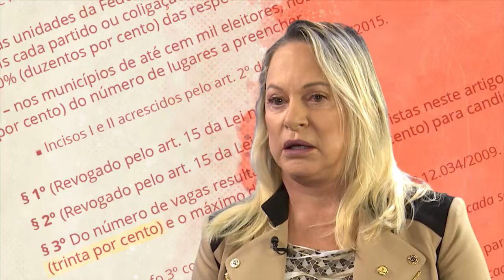Magda Mofatto X Celina Leão debatem cotas para candidatas mulheres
A lei eleitoral em vigor no Brasil indica a reserva de 30% das candidaturas dos partidos ou coligações para cada sexo em eleições para vereador, deputados estaduais e deputados federais.

Atualmente a Câmara dos Deputados e o Senado Federal debatem projetos tanto com o objetivo de aumentar quanto de acabar com essas cotas.

As deputadas Magda Mofatto (PL/GO) e Celina Leão (PP/DF) debatem o tema.